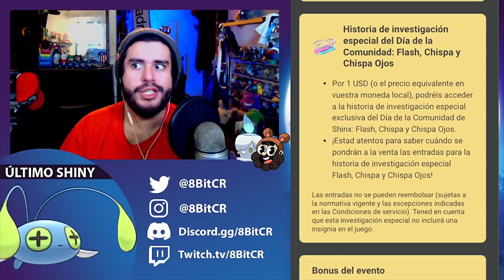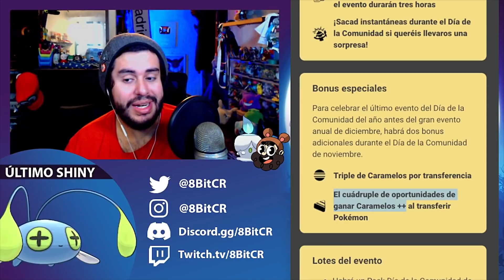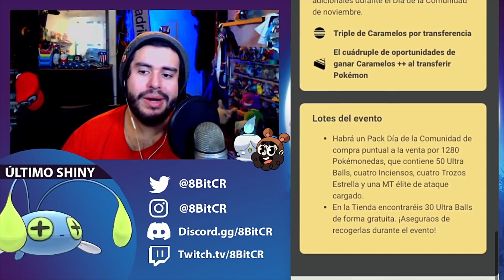⚡ NUEVO MOV. PSICOCOLMILLO + EL MEJOR BONUS DE CARAMELOS XL EN EL COMMUNITY DE SHINX!! | POKEMON GO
Shinx no sera sorpresa pero... el movimiento y los bonus DIOS!!